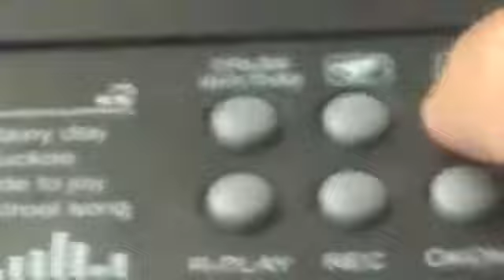How to play Saare jahan se achha on piano 🎹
Played by thanushka.